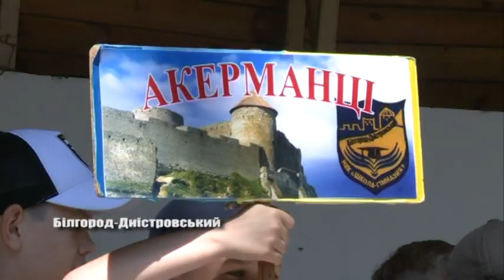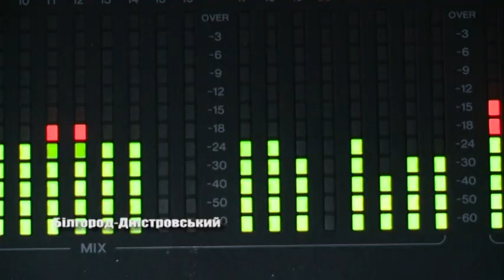Випуск новин «Бессарабия ТВ» 3 червня 2019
Цими вихідними, з нагоди Дня захисту дітей, різноманітні заходи відбувалися у різних куточках України.  В рамках фестивалю «Українська Бессарабія»  в Аккермані пройшов  Кубок світу з козацького двобою та ММА. У Білгород-Дністровському відгуляли День міста. Серед  локацій - парки та сквери.  Першій причал на березі лиману та  середньовічна фортеця. Як  святкували городяни та гості краю